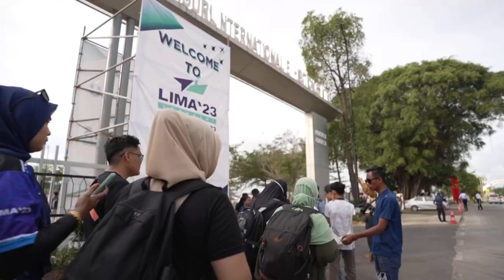Malaysia's Military Procurements at LIMA 2023: A Boost to Defense Capabilities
In this Asia Military News video, we bring you the latest updates on Malaysia's strategic procurements timed with the Langkawi International Maritime & Aerospace Exhibition 2023 (LIMA 2023). Contracts were signed for ATR-72MPA maritime patrol aircraft, Anka unmanned aerial system, and UH-60A+ Black Hawk utility helicopters. Discover the implications of these deals for the Royal Malaysian Air Force and the Malaysian Army's Aviation Regiment. Stay informed with AsiaMilitaryNews